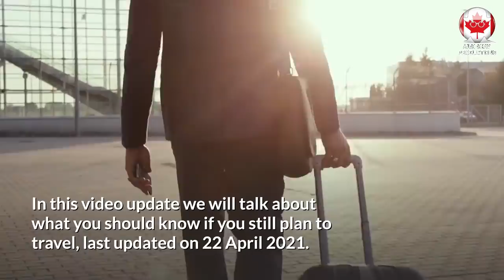IRCC ANNOUNCES TRAVEL BAN UPDATES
In this video update, we will talk about latest guidelines announced by Canadian Government for passengers Traveling to Canada during Covid-19 🔴 IMPORTANT
CANADA IMMIGRATION ALERT: IRCC ANNOUNCES TRAVEL BAN UPDATES | CANADA TRAVEL RESTRICTIONS UPDATE
Covid-19 cases stay high across the world. Health officials warn that travel grows your chances of contracting and spreading the Covid-19 virus. Staying home is the best mean to stop Covid-19 transmission. In this video update we will talk about what you should know if you still plan to travel, last updated on 22 April 2021.

If you are scheduling to travel to Canada, here is what you will need to know and anticipate if you want to visit during the Coronavirus pandemic.